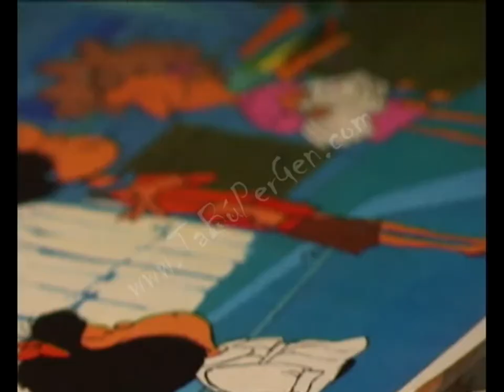Backstage de Mafalda en la TV con Oscar Desplat - by TaBuPerGen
Backstage Mafalda, del documental realizado integramente por TaBuPerGen sobre el animador argentino Oscar Desplats, director de  "Mafalda la pelicula"  y "Mafalda en la TV". Fer Gentile Etcheverry, Lisandro Topo Bulit, Tala Andres Talarico. Año 2004
La Presente Realización Audiovisual pertenece a TaBuPerGen Realizaciones Audiovisuales.
El contenido de la misma se encuentra protegido bajo
los terminos de la ley 11723 y el articulo 72 y 73 del codigo penal por lo que se prohibe su copia, distribución,reproducción por cualquier medio
sin autorización fehaciente de la empresa productora.
Nota: TaBuPerGen y sus diferentes departamentos NO poseen derecho alguno sobre el tema musical utilizado para el correspondiente audiovisual